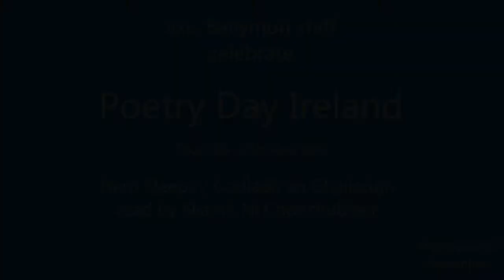Niamh Ni Chonchubhair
As part of our axisonline programme we asked some of our staff to record themselves saying either a favourite poem, or to write a new piece of Poetry for Poetry Day Ireland 2020

This is Niamh Ni Chonchubhair axis Programme Manager reading Heroes Sleep / Codladh an Ghailscígh by Máire Mac an tSaoi